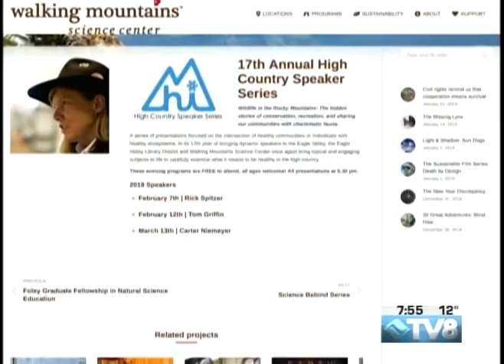Walking Mountains Peter Suneson 01.22.19 Good Morning Vail